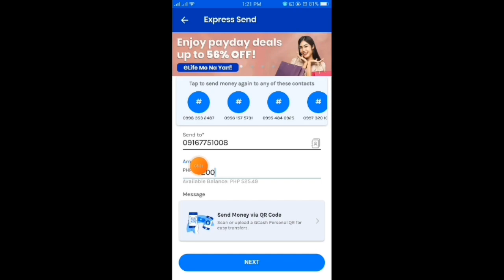Diamond Game | Dragon Tiger | Earning Application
Code 👉46056762👈 to get P110 Bonus 💸
And sign in daily & you will get P1-P10 free.